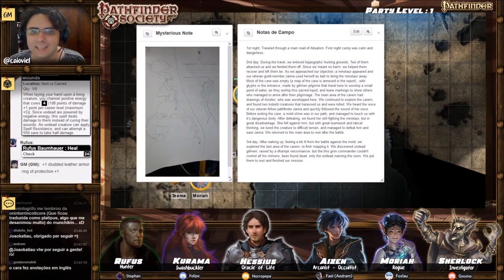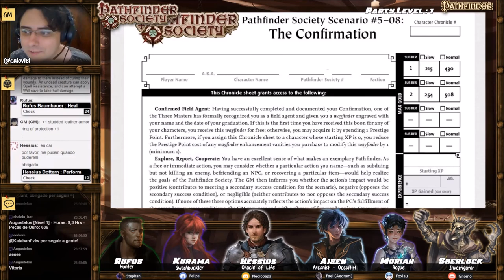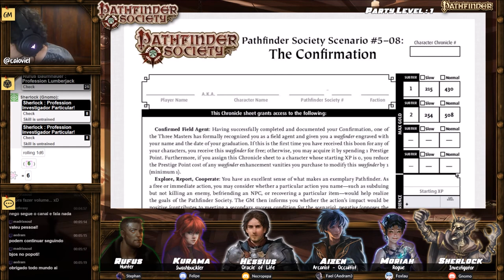[Pathfinder Society] #05-08: A Confirmação (Sessão 2)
Sinopse:
Quase todos os Desbravadores passam por treinamento extensivo durante três anos ou mais para aprender os segredos do oficio, e seu último teste antes da formatura em que deixam as fileiras dos iniciados para assumir a posição de um agente Desbravador pleno é a Confirmação, um projeto de pesquisa especial que envolve um considerável trabalho de campo e é projetado para simular o futuro trabalho dos iniciados como um Desbravador. Mesmo os notáveis agentes comissionados em campo, às vezes, participam de tais testes como uma maneira de se familiarizarem com as regras e expectativas da Sociedade dos Desbravadores. Embora tipicamente a Confirmação seja individual, a Sociedade recentemente descobriu um local na Ilha de Kortos que seria perfeito para iniciados, mas talvez muito perigoso para ser explorado sozinho. Obter sucesso em desvendar os segredos deste local não só contribuirá para a base de conhecimento da Sociedade, mas também dará forma para as excitantes carreiras de cada um dos potenciais agentes.

- Tier: 1-2 Subtier: 1
- Evento: PFS - Keepers #01 - # 154,798